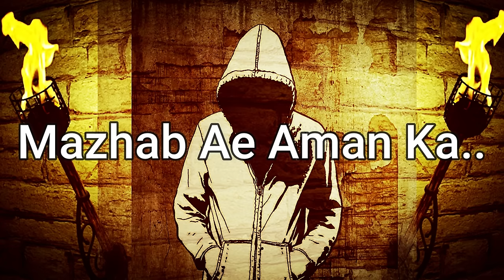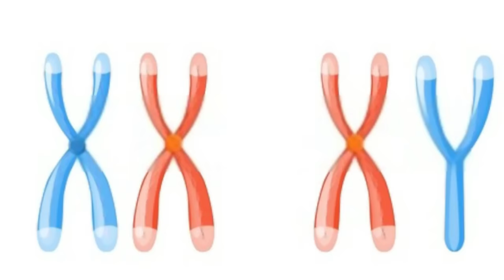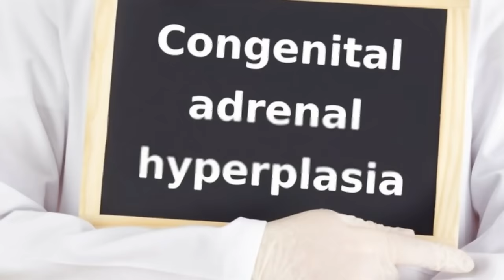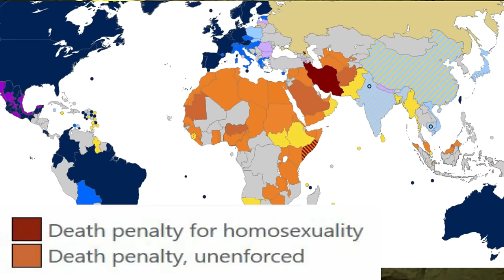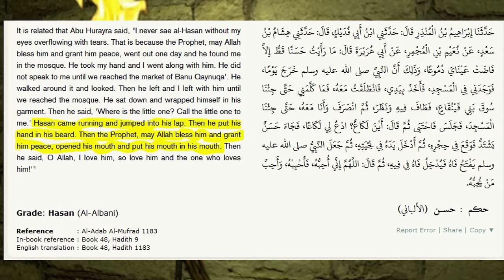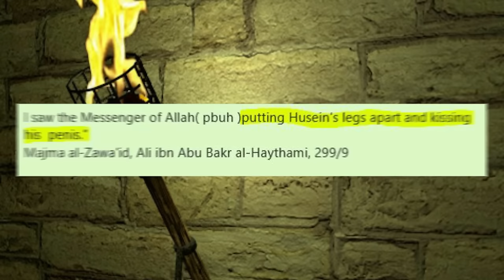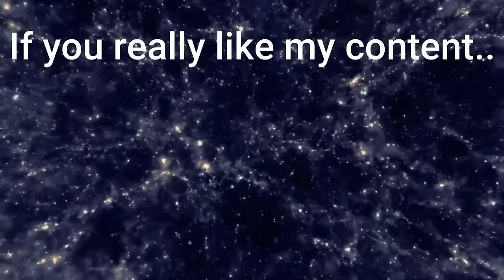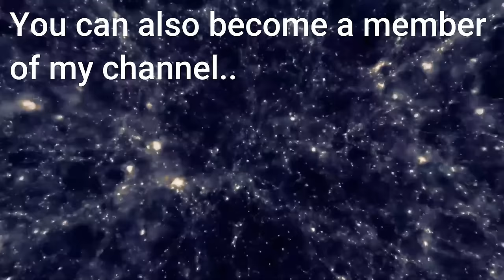🕯️39:Homosexuality in Islam | LGBT VS Islam | Samlengikta | Hamjinsparasti ki Islam main saza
Being an ex-muslim Athiest, I understand the Islam better than any Individual believer, so I have come up with the information on
what is the punishment of homosexuality in Islam,

Subtitles:
Added

Hindi